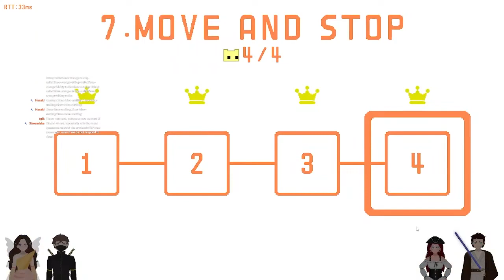PICO PARK with MOM & DAD - Part 3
We go LIVE every Monday at 7:30 pm EST and every Wednesday at 7:00 pm EST (unless specified otherwise on our Discord). And occasionally on Saturdays!